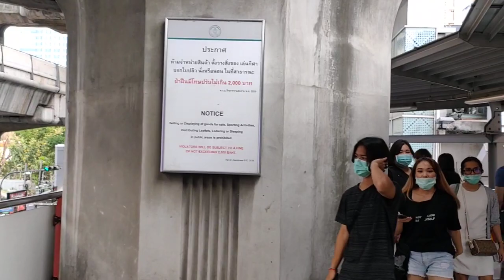Bangkok bts Siam station to Central world walk oppo reno 4 vlog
December 6,2020 , recorded by Oppo reno 4 calibrated with Moza Mini se